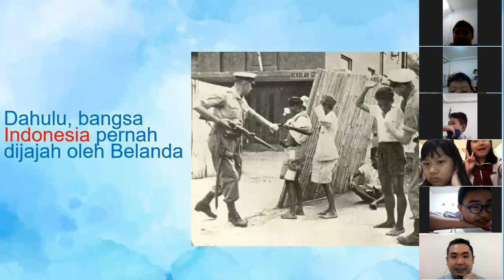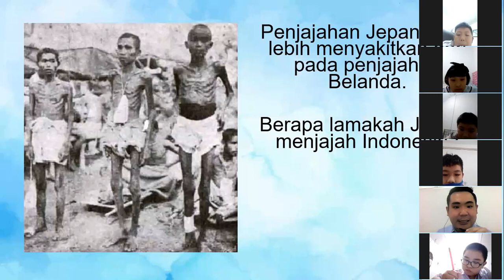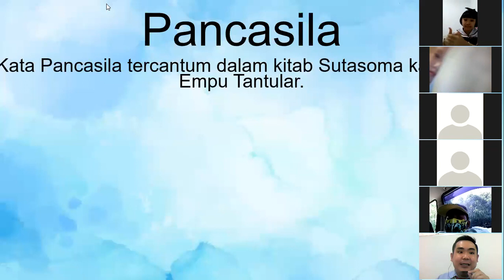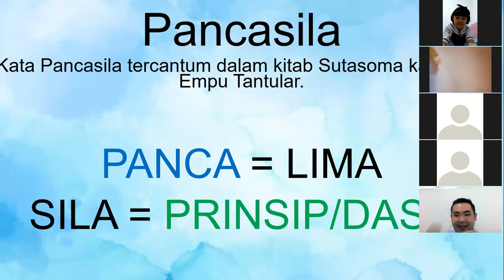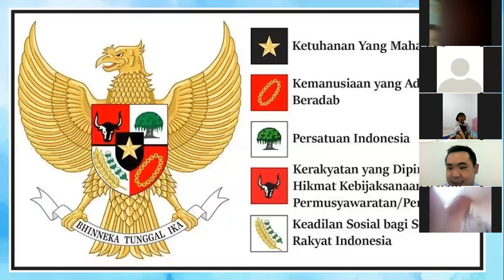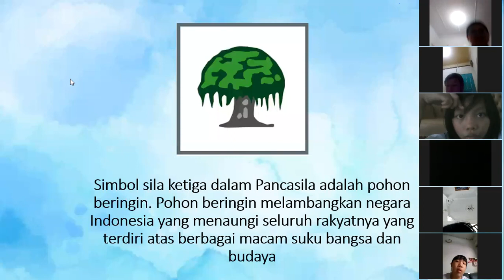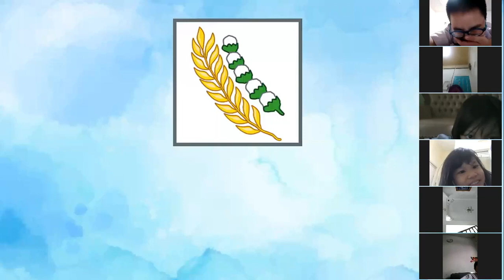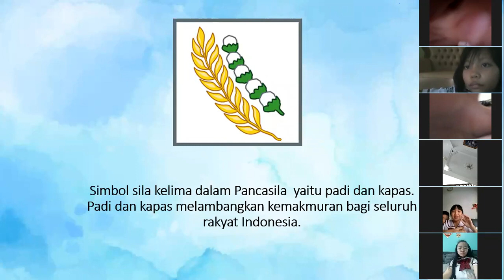4 PKN Zoom 8 Sept 2020